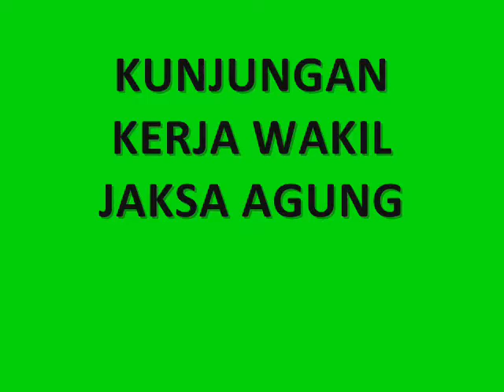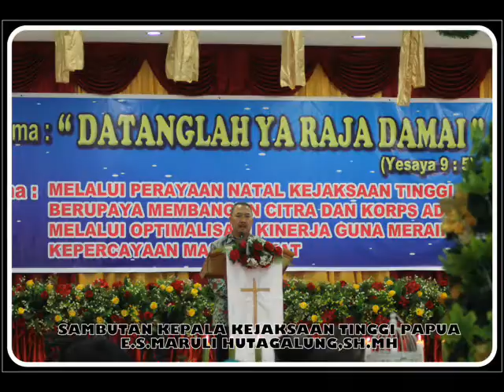Kejati Papua _Kegiatan Menyambut HBA ke 53 tahun 2013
Dalam rangka memperingatai Hari Bhakti Adhyaksa yang ke- 53 tahun 2013 Kepala Kejaksaan Tinggi Papua saat itu bapak E.S  Maruli Hutagalung,S.H.,.M.H  dan melalui Ketua Panitia melaksanakan berbagai kegiatan dalam menyabut HBA Ke-53 tahun 2013, kegiatan itu di ikuti oleh Seluruh Pegawai Kejaksaan Tinggi Papua, Kejaksaan Negeri Jayapura dan Ibu-Ibu IAD Wilayah Papua